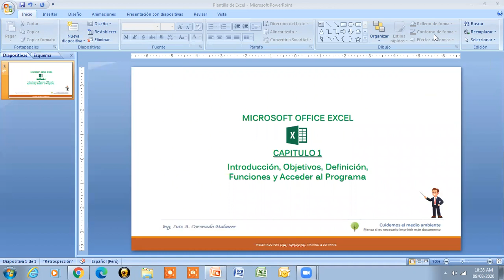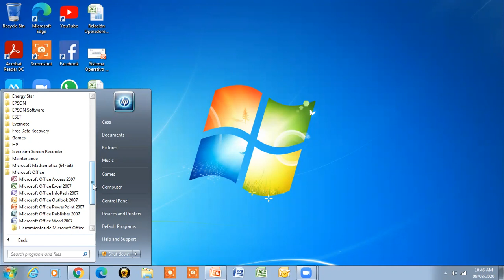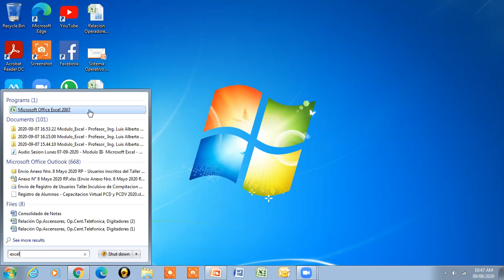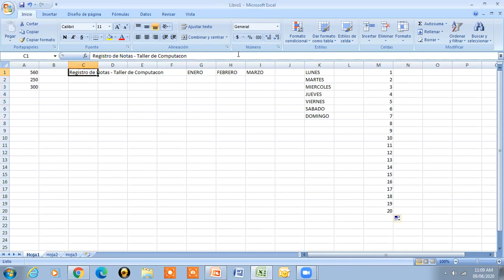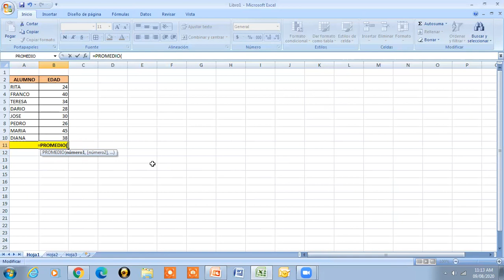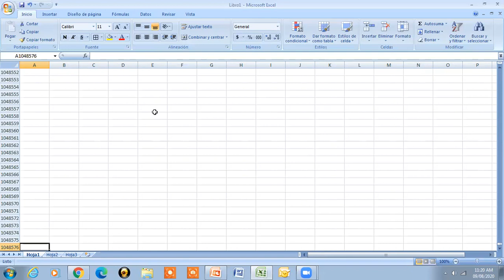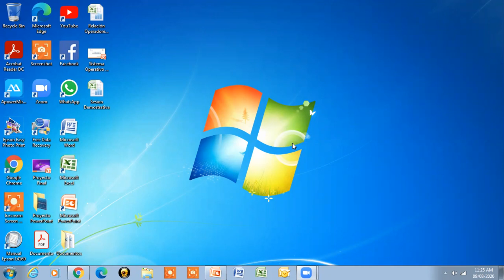MS Excel - Video Tutorial: Capiitulo 1 - Introd., Objetivos, Definición, Funciones y Acceso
Taller de Computacion Virtual 2020
Modulo: Microsoft Excel